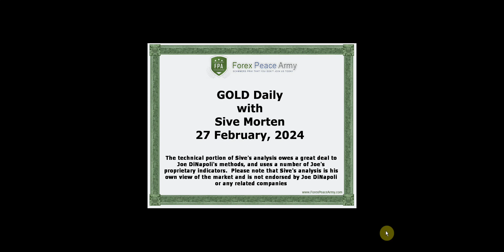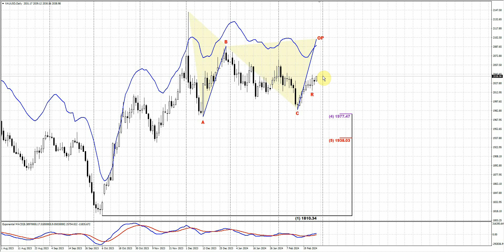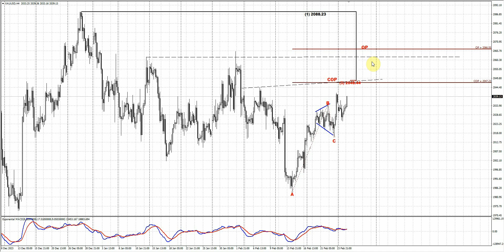ForexPeaceArmy| Sive Morten Daily Gold 02.27.24